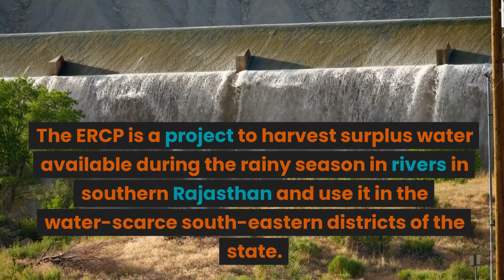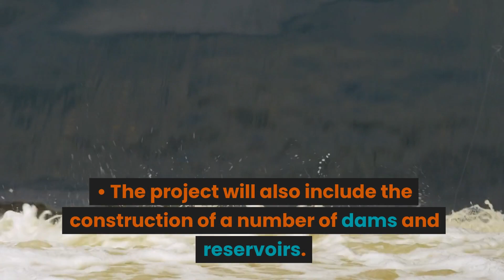Eastern Rajasthan Canal Project (ERCP)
The ERCP is a project to harvest surplus water available during the rainy season in rivers in southern Rajasthan and use it in the water-scarce south-eastern districts of the state. The project is expected to provide drinking water to 13 districts of Rajasthan and irrigation water for 2.8 lakh hectares of land.

The ERCP is a mega project that is expected to cost around Rs 51,000 crore. The project has been in the works for many years, but it has been delayed due to inter-state issues between Rajasthan and Madhya Pradesh. The project is currently under review by the Central Water Commission.

The ERCP is a major initiative to address the water scarcity problem in Rajasthan. The project is expected to have a significant positive impact on the lives of millions of people in the state.

Here are some additional details about the ERCP:

    The project will involve the construction of a canal network that will be over 2,000 kilometers long.
    The canal will be able to carry up to 1,000 cusecs of water.
    The project will also include the construction of a number of dams and reservoirs.
    The ERCP is expected to be completed by 2025.